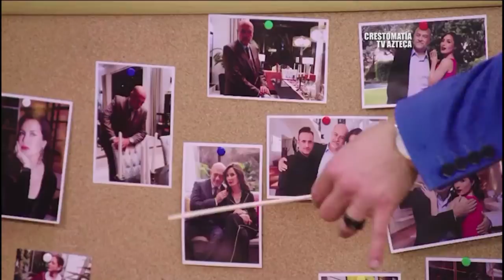Entrevista Alejandro Ibarra